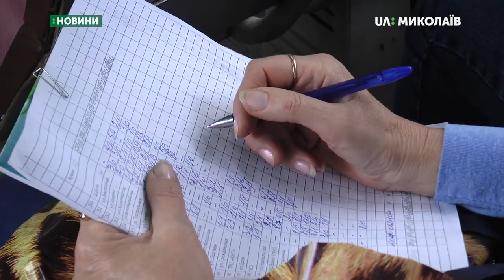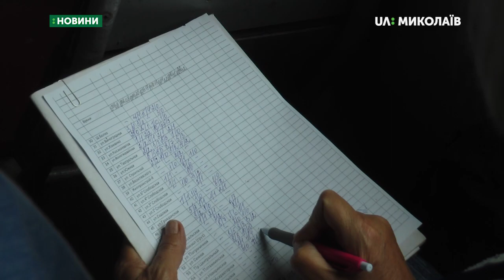У Миколаєві розпочали підрахунок пасажиропотоку в трамваях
Відсьогодні в Миколаєві працівники КП «Миколаївелектротранс» спільно зі спеціалістами департаменту праці і соцзахисту розпочали підрахунок пасажиропотоку в трамваях. Перевірятимуть два дні – 17 та 18 вересня. Про хід підрахунку в наступному сюжеті.